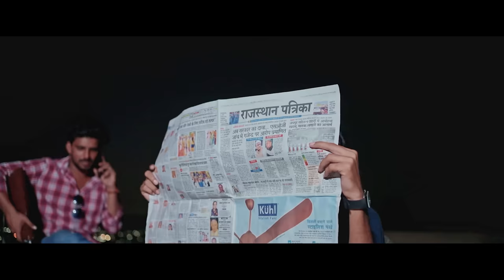Meena Da munda | Pepe khandip wala | official video | bittu meena aarti meena | sarpanch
Meena Da munda ( Official Video ) Pepe khandip wala | bittu meena | aarti meena | sarpanch |

Song : Meena da munda
Singer/Lyrics : Pepe khandip wala
Compose : Pepe khandip wala ￼
mixing : heck studio
Director/DOP/ Editing : Yash raj,, Vikram Singh
Project by : jai Vikrant
Producer  :Pepe khandip wala

Music Label :  Pepe khandip wala